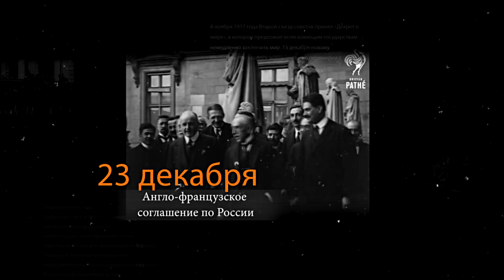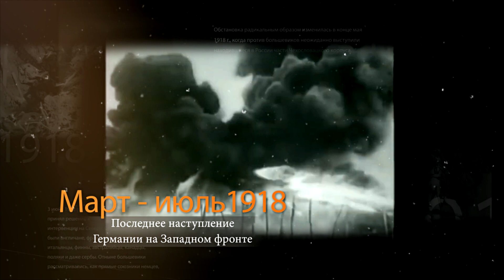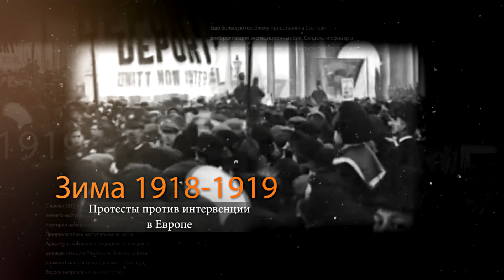Провальная интервенция Русского Севера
Военная интервенция стран Антанты на Севере России завершилась. Она началась весной 1918 года в Мурманске, в общей сложности через Русский Север в 1918–1919 годах прошло примерно 43–44 тысячи иностранных военнослужащих. Движимая и объясняемая первоначально военно-стратегическими причинами, проистекавшими из Первой мировой войны, интервенция Антанты превратилась на деле в антибольшевистскую и во многом в антироссийскую акцию, направленную на установление геополитического и экономического контроля Великобритании над важнейшим стратегическим районом страны, в соответствии с разделом «сфер влияния» в России между странами Антанты. Несмотря на значительные материальные и людские потери, интервенция Антанты потерпела неудачу. Но именно интервенты принесли раскол и гражданскую войну на Север и стоили этому краю и его населению колоссальных материальных и человеческих потерь.
Статью об интервенции на севере читайте на портале goarctic.ru

С деятельностью Проектного офиса развития Арктика ПОРА можно ознакомиться на сайте porarctic.ru